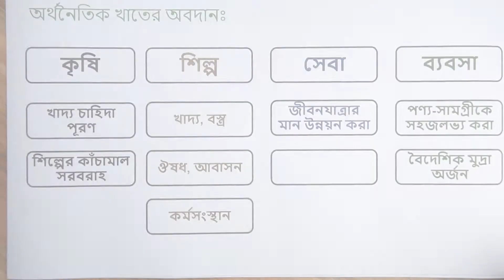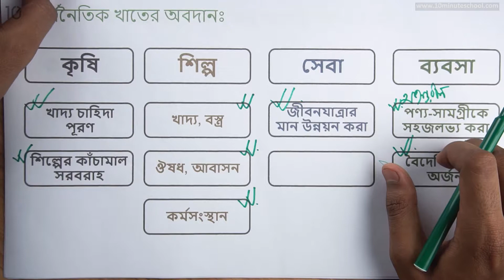০৭.০৬. অধ্যায় ৭ : বাংলাদেশের অর্থনীতি - অর্থনৈতিক খাতসমূহের অবদান [Class 6]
Series:[Old] ৬ষ্ঠ শ্রেণি বাংলাদেশ ও বিশ্বপরিচয় (Class 6 Bangladesh & Global Studies)
Instructor Name: Ashraful Haque Emu
Bachelor of Business Administration at IBA, Jahangirnagar University